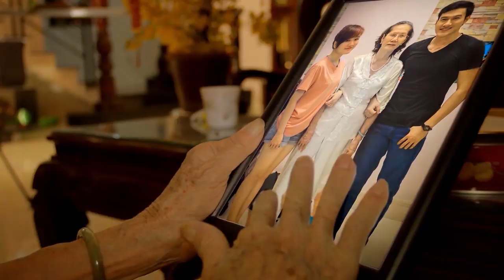TVCreate 2014 [FRAME] Neptune - Tết đoàn viên